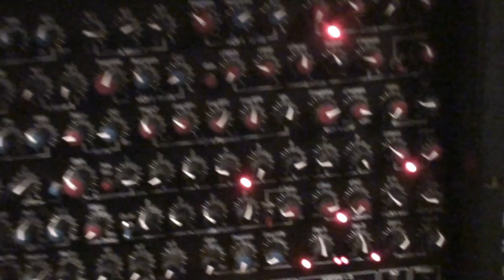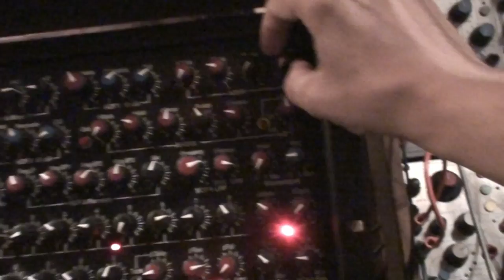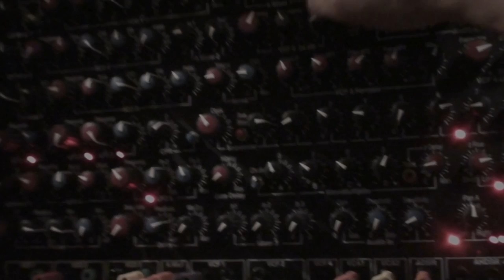07 05 21 Fenix 2 - Phaser feedback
Main sound: the Phaser is sequenced and used in feedback mode without external signal at the input.